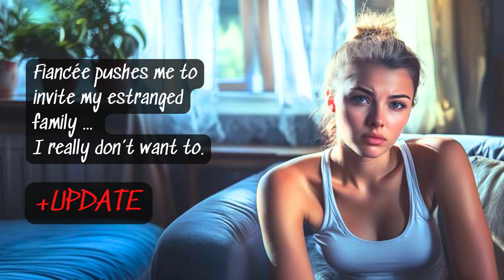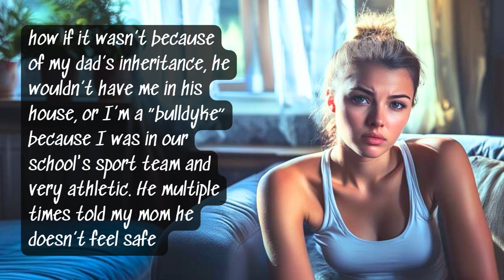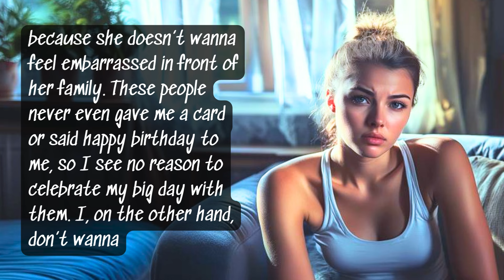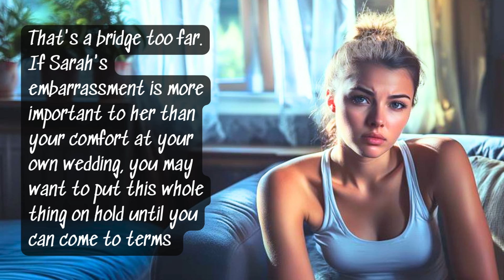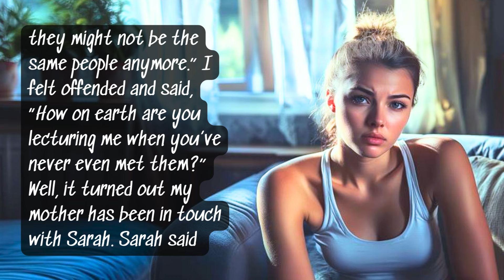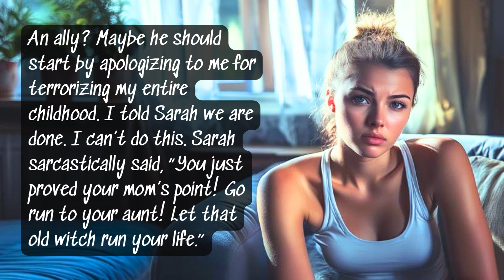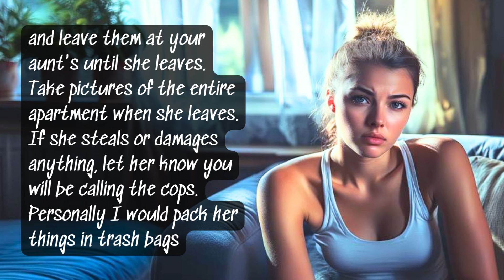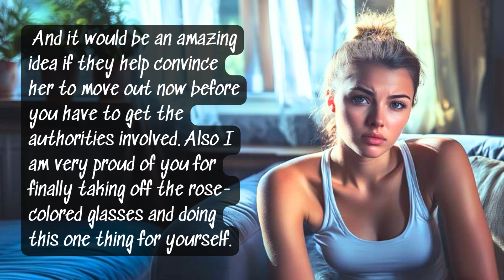Fiancé pushes me to invite my estranged family to our wedding...I don't want to.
Reddit Story: OP hasn't had a good relationship with her mom and stepfamily. Now that she is getting married, her fiancée wants OP to invite her family to the wedding because it is embarrassing for her not to have family there. Fiancée goes behind OP's back and meets with her mom. Mom weaves an alternate reality for fiancée which fiancée believes. OP is devastated and breaks it off with fiancée causing fiancée to berate OP for always making everything about her "BS trauma".

Chapters
0:00 Story
4:25 Comments
6:11 Update
9:53 Comments
12:04 Thanks